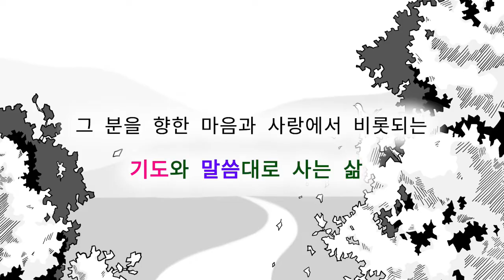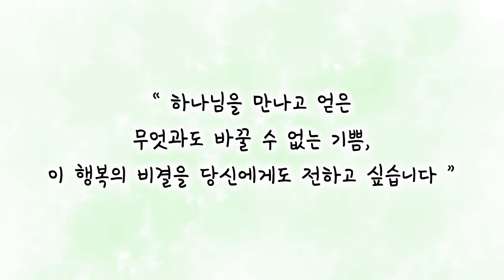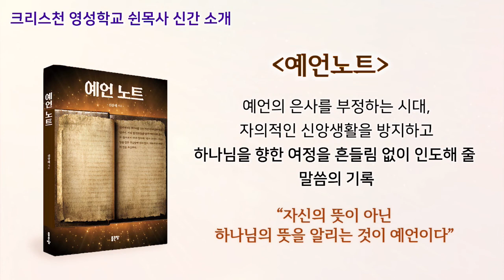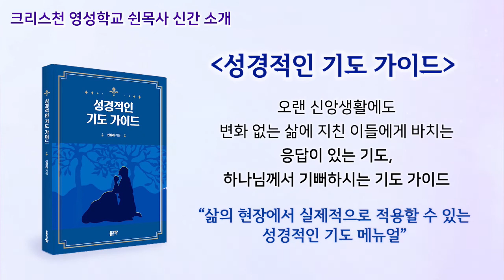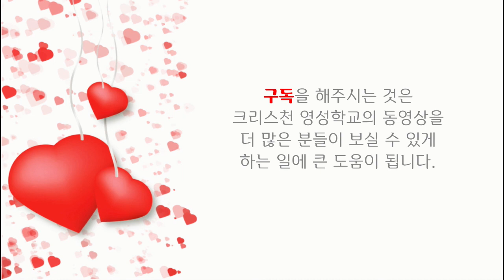호랑이 굴에 들어가도 두려워하지 않는 믿음은 무엇인가